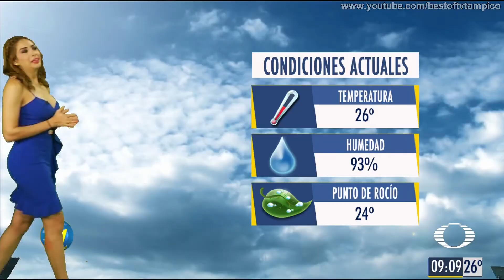Marcela Unda 7 septiembre 2018